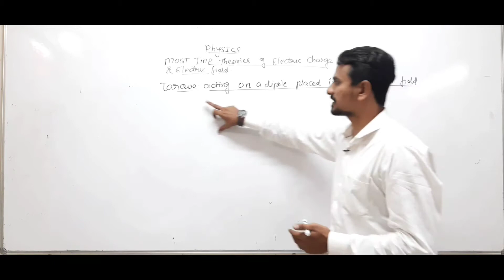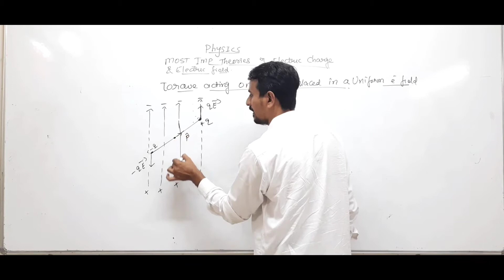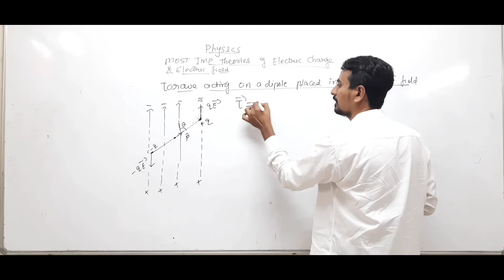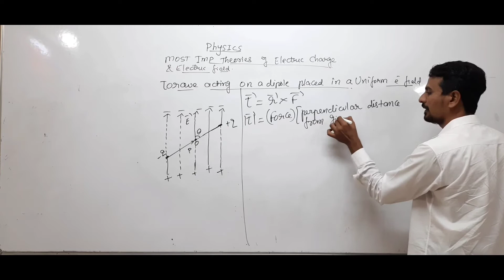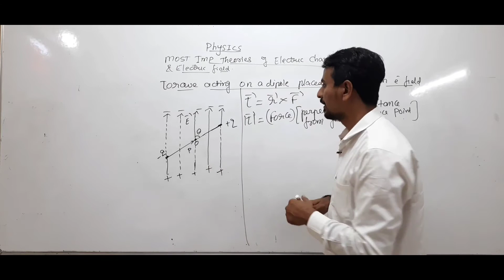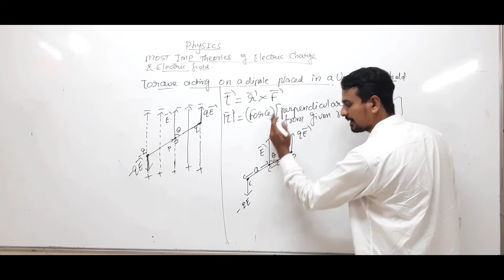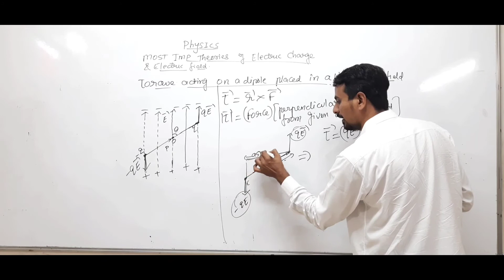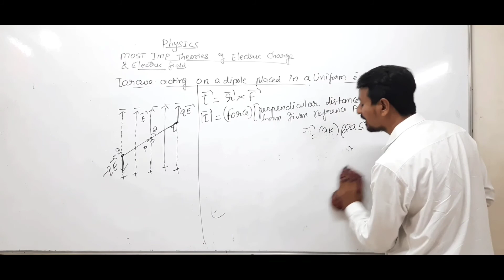Torque acting on a Dipole in a Uniform Electric Field, Class 12 Physics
Derivation of Torque on an Electric Dipole
Let it be placed in a uniform electric field of strength E such that the axis of the dipole forms an angle θ with the electric field. ... Notice that the torque is in the clockwise direction (hence negative) in the above figure if the direction of Electric field is positive.